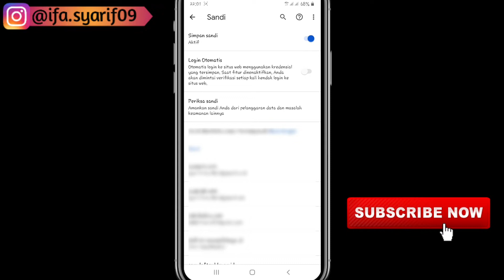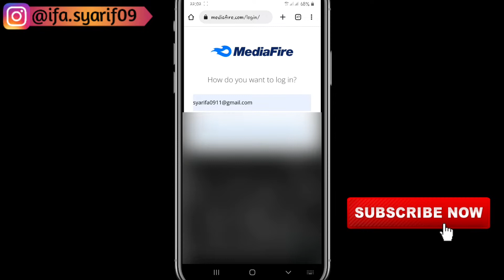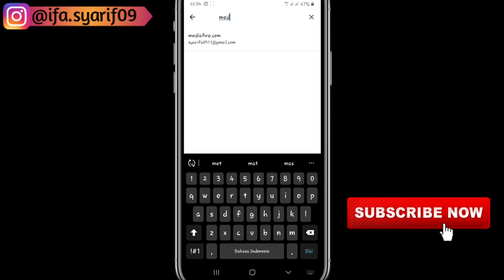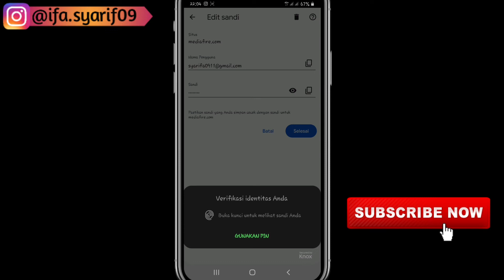CARA SIMPAN KATA SANDI DI AKUN GOOGLE | Trik Sering Lupa Kata Sandi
Haiii teman2...
kali ini saya buat video cara simpan kata sandi di akun google, simak videonya sampai akhir yaaaa...
semoga video ini bermanfaat yaaa teman2...

Recode : Hp Samsung Galaxy A7 2018
Edit Video : Kine Master Mod
Rekam video dalam Hp : Perekam Layar Hp Samsung A7 2018
Thumbnail : PixelLab apk

Dan share jg ke temen2 kalian agar bisa bermanfaat untuk semuanyaaaa